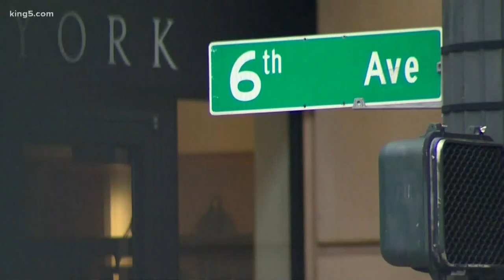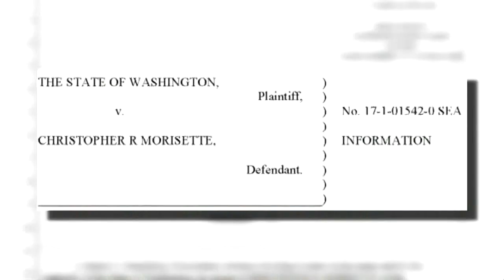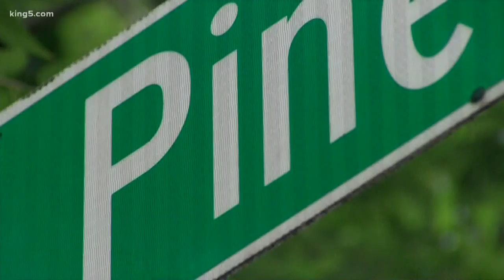One man in serious condition after downtown Seattle stabbing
The suspect, who stripped off his clothes after the attack, has been arrested more than 20 times in the past. He is accused of stabbing three men at random.